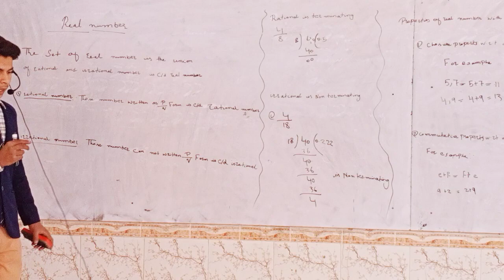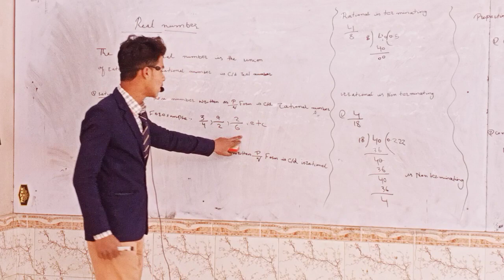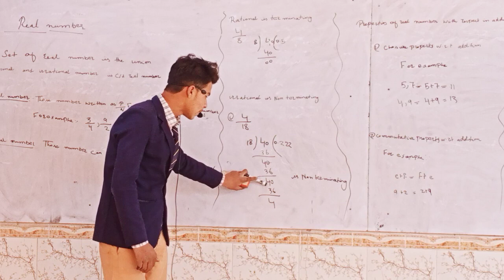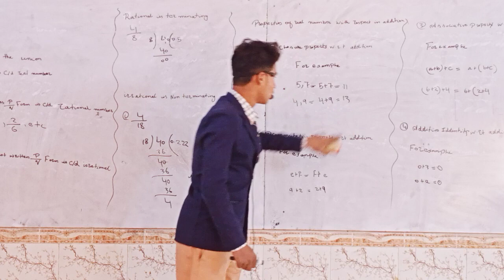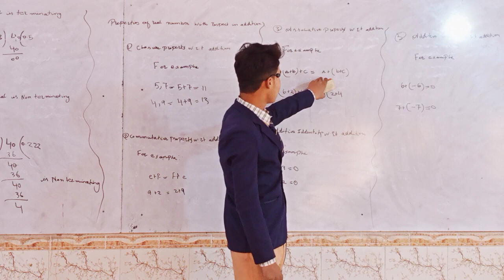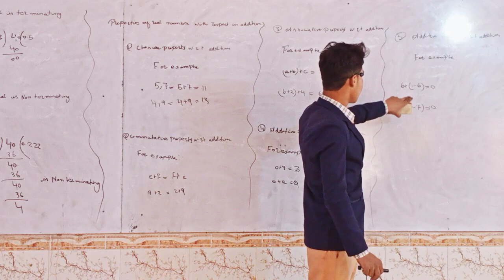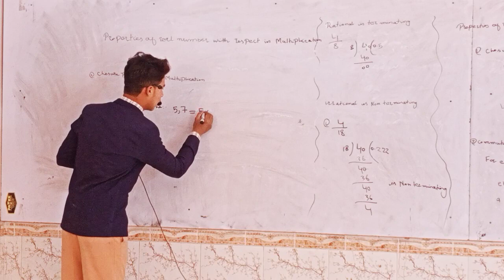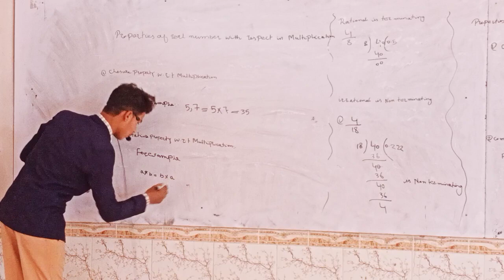30 January 2023